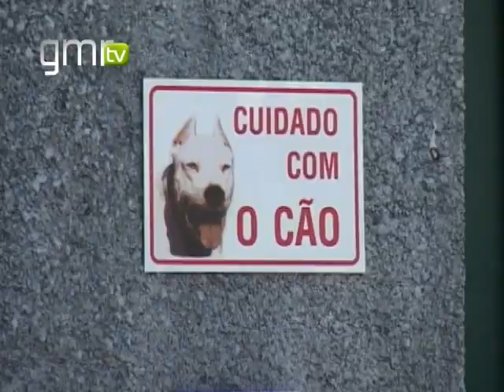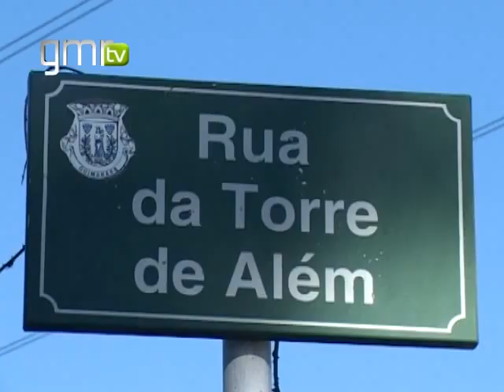Dogue argentino ataca menina em Guardizela (Guimarães)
Uma menina de cinco anos foi atacada por um cão, de raça dogue argentina, na freguesia de Guardizela. O animal aproveitou o facto de o dono estar a abrir o portão da casa e fugiu para a rua. Na altura, a criança estava a passar no local e o animal acabou por atacá-la.
A menina foi transportada para o Hospital de Riba D'Ave por um familiar da criança e posteriormente transportada pelos Bombeiros Voluntários de Riba d'Ave para o Centro Hospitalar do Alto Ave, em Guimarães, onde foi submetida a uma intervenção cirúrgica.
O ataque ocorreu na Rua da Torre de Além, nesta última quinta-feira, ao início da tarde, por volta das 13 horas. A GNR deslocou-se mais tarde ao local para apreender o animal.